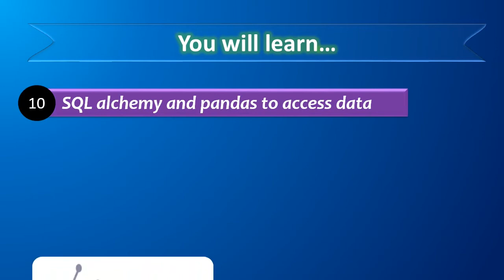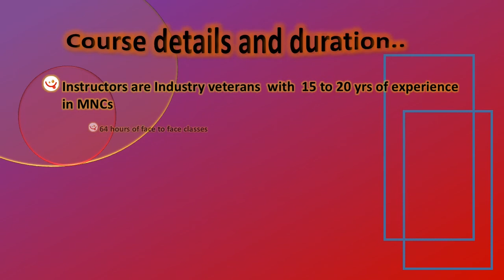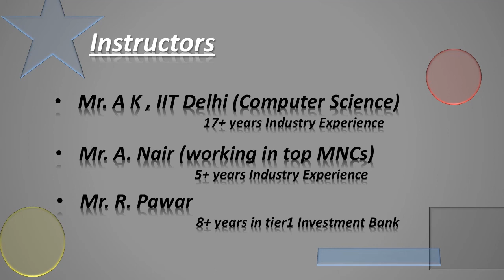Full Stack Web Development - TheFunKnow